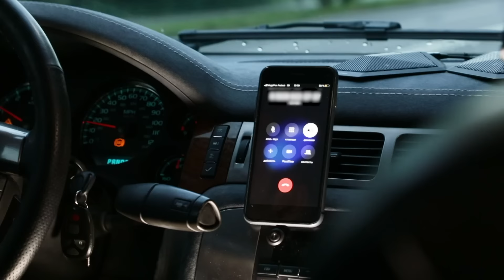Решала | Сезон 6 | Выпуск 130